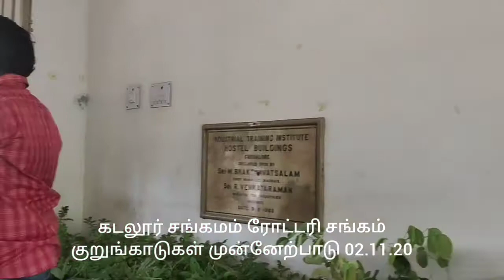கடலூர் சங்கமம் ரோட்டரி சங்கம், குறுங்காடுகள் - முன்னேற்பாடு 02.11.20